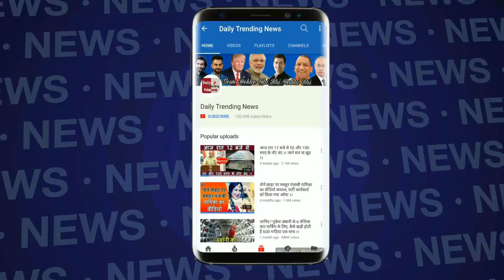प्रिया के बाद Sapna Choudhary का वीडियो हुआ वायरल !!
he controversial reality TV show 'Bigg Boss 11' gave us many memorable moments worth remembering and also an opportunity to know some interesting contestants up and close.

Popular Haryanvi singer Sapna Choudhary had a huge fan following before joining the reality show which increased even more after her stint inside the madhouse.

Now that the show is over and Sapna is busy with her other professional commitments, her fans were eagerly waiting to watch her on the big screens. So, there's good news in store for Sapna fans as her latest dance video from the film 'Veerey Ki Wedding' has released.

Edited By --happy